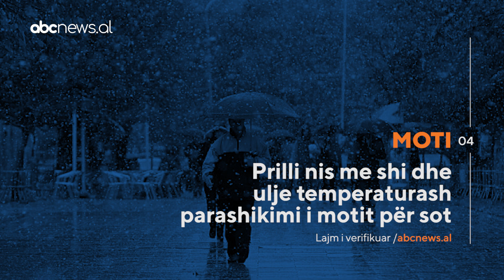Me informo - Ngjarjet më të rëndësishme deri tani | ABC News Albania